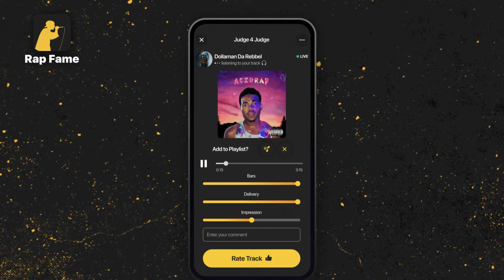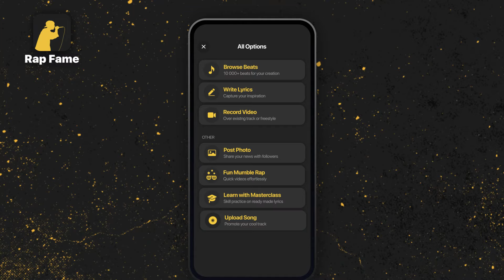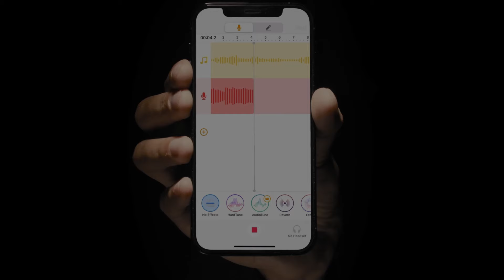[Wrap-Up] Rap Fame Wrap-Up with Spence (Week of July 4)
Spence is back for the week of July 4 breaking down some dope stuff that happened on Rap Fame!

Whether you're an aspiring rapper who's working their way to the top, or you've made it and already have 100s of hits behind you, Rap Fame is the best platform to make and promo your music!

rapper who's working their way to the top, or you've made it and already have 100s of hits behind you, Rap Fame is the best platform to make and promo your music!